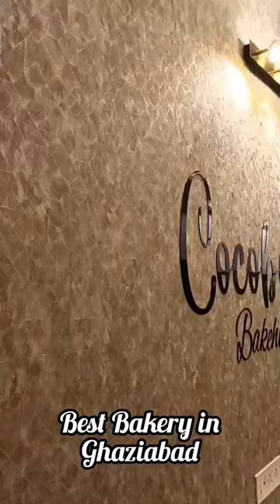Best Bakery in Ghaziabad 😋😍🎂 616/5, Vasundhara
Cocobeans Bakehouse - Bakery in 616/5, UP. Known for best. Cakes/ Pastry/ Snacks / Cookies & Much More.